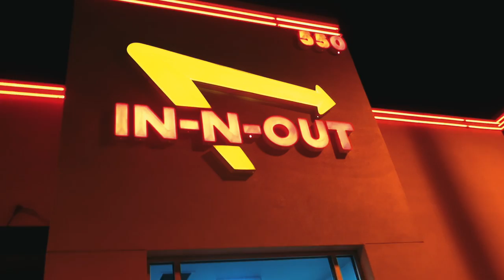California's Cold Summer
Yo I'm back with some summer videos!
I went to Bay Area California recently with my parents and it was so cold.  I was expecting to dress warm and brought shorts in 40 degree weather.  Neither the less I had a wonderful time exploring NorCal and experience life outside of paradise.

GEAR
Canon lens EFS 18-55
BOYA BY-MM1
Neewer 160 LED CN-160
Neewer NW-760 Field Monitor